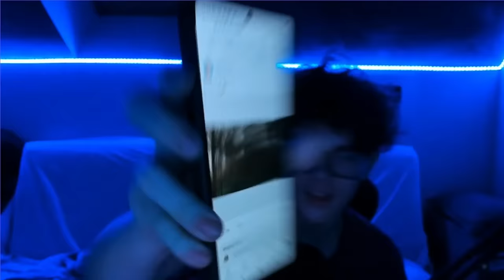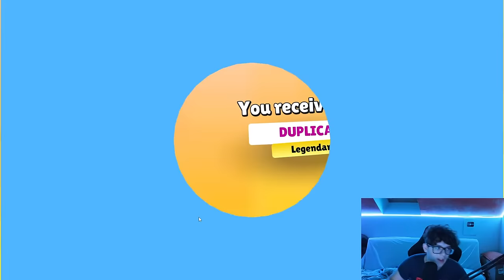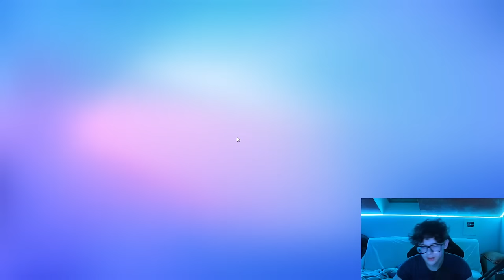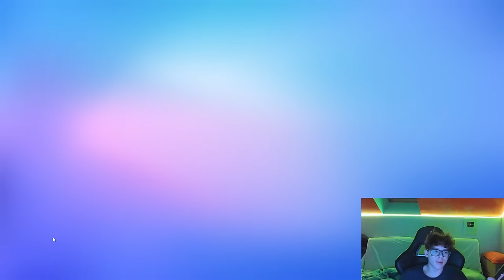BLOCK DASH WAVE REKORD DÖNTÉS LIVEBAN! STUMBLE GUYS